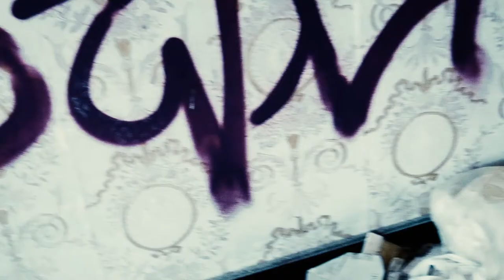La Mémoire assassine de Won Shin Yun - L'instant Corée E02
Dans cet épisode, nous allons parler du nouveau film de Won Shin Yun : La mémoire assassine. Est-il le thriller sud coréen de 2018 ?

Nous allons tenter de répondre à cette question au travers d'un épisode un peu plus sombre, tourné dans une maison abandonnée du sud de la France.

La mémoire assassine est disponible sur e-cinema.com

L'instant Corée est une émission qui parle de cinéma coréen sous toutes ses formes.